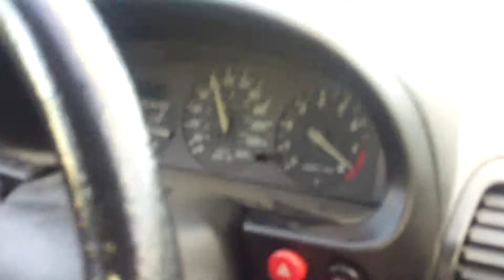Mazda MX3 - V6